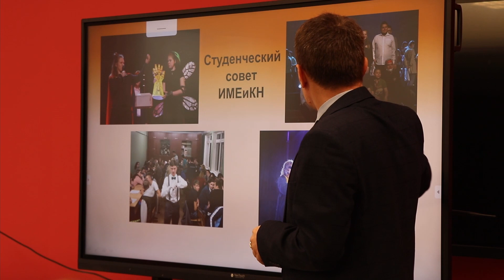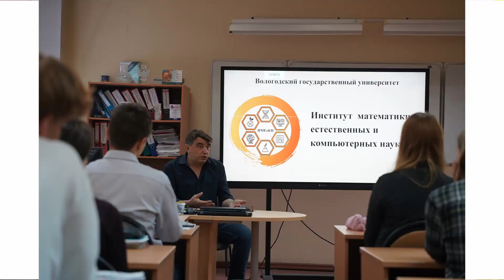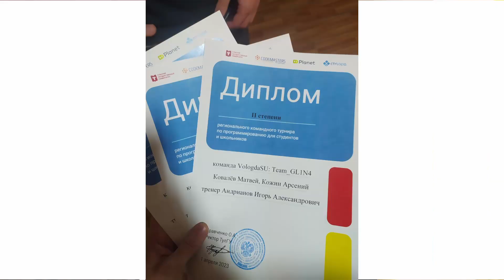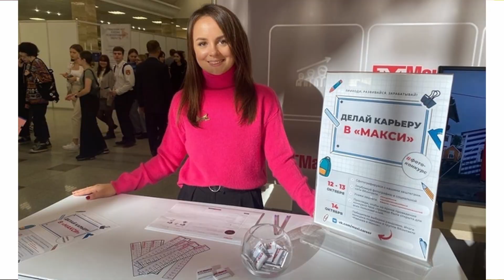Получай современные цифровые профессии в Вологодском государственном университете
Совместные профориентационные походы в школы Вологды к старшеклассникам представителей Вологодского государственного университета, ИТ-компаний и организаций дополнительного образования.

Руководитель вологодского филиала СберТех, вологодского филиала R-Style Softlab, руководитель компании PLACESTART, руководители и преподаватели Института математики, естественных и компьютерных наук Вологодского государственного университета, руководитель компьютерного клуба VolBIT рассказывают старшеклассникам о цифровых профессиях и их получении в ВоГУ.

Визиты в школы позволяют из первых уст узнать об условиях поступления и обучения в вологодских вузах и колледжах, где есть ИТ-специальности. Об ИТ-компаниях Вологды - требованиях для трудоустройства молодых специалистов, возможностях профессионального роста, уровне заработных плат. Где можно получить дополнительные знания по цифровым технологиям и подготовиться к поступлению.

Выпускники могут строить карьеру в разных направлениях. Поле деятельности огромно: искусственный интеллект и системное программирование, разработка программного обеспечения и компьютерных игр, анализ данных, компьютерная лингвистика, интернет-программирование, разработка рекомендательных систем. В Вологодской области – в организациях-партнерах ВоГУ: Playrix, АО «Эр-Стайл Софтлаб», ПАО Сбербанк, Агентство интернет-маркетинга «Синапс», ООО «Логасофт».

По получению специальности можно работать в органах управления в экологии и природопользовании; организациях, работающих в сферах охраны окружающей среды, экономики, градостроительства, сельского и лесного хозяйства, анализа и синтеза сложных систем; организациях, разрабатывающих математическое, информационное и программное обеспечение, способы и методы проектирования, отладки и производства соответствующих программных средств.
В Вологодской области – организации-партнеры ВоГУ: АО «Эр-Стайл Софтлаб», ПАО «Сбербанк», Playrix, ООО «ЛОГАСОФТ», компания «А-Элита», Центр научно-технических услуг и консультаций, ООО «Синапс».

Выпускники направления подготовки «Информационные системы и технологии» работают в различных IT-структурах муниципальной и региональной администрации, в банках, в коммерческих фирмах, на крупных заводах и фабриках, на транспорте, на оборонных предприятиях.
В Вологде и в Вологодской области – в организациях-партнерах ВоГУ: АО «Эр-Стайл Софтлаб», ПАО «Сбербанк», Playrix, ООО «ЛОГАСОФТ», компания «А-Элита», Центр научно-технических услуг и консультаций, ООО «Синапс».

Выпускник имеет широкие перспективы для профессиональной реализации. Такой специалист необходим в финансовых и кредитных учреждениях, органах государственной власти и местного самоуправления. Можно устроиться на работу в социальную сферу, в инвестиционные и страховые компании.
В Вологде и в Вологодской области выпускники работают в организациях-партнерах ВоГУ: ПАО «Сбербанк», Акционерное общество «Севергазбанк», Федеральная налоговая служба, Пенсионный фонд, Фонд социального страхования Российской Федерации, АО «СОГАЗ», ПАО СК «Росгосстрах» и др.

По получению специальности можно работать в организациях, осуществляющих деятельность в области инженерии сетевого и коммуникационного программного обеспечения.
В Вологодской области – организации-партнеры ВоГУ: АО «Эр-Стайл Софтлаб», ПАО «Сбербанк», Playrix, ООО «ЛОГАСОФТ», компания «А-Элита», Центр научно-технических услуг и консультаций, ООО «Синапс» и др.